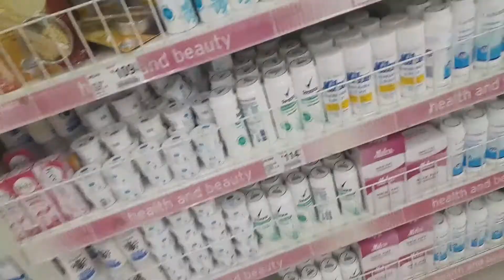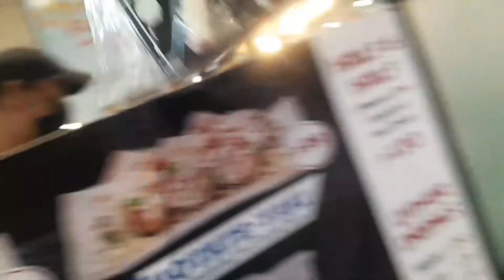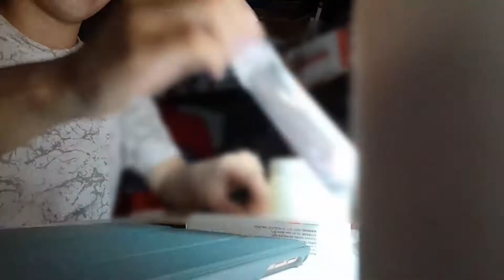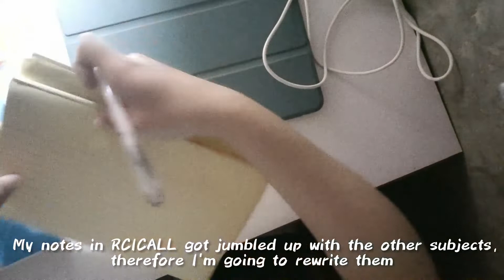【The wallflower vlog】16 hrs study before exam🦉『1 subject at a time』